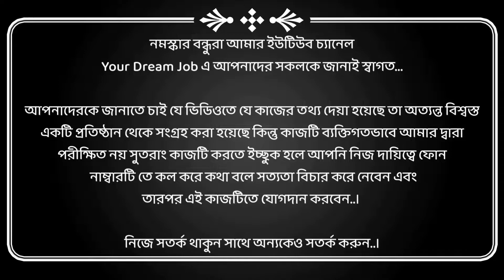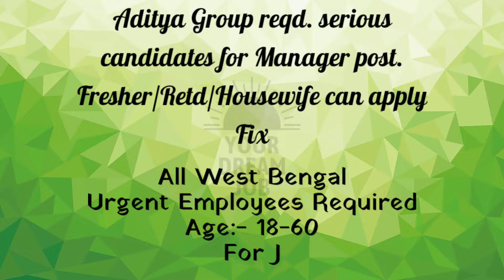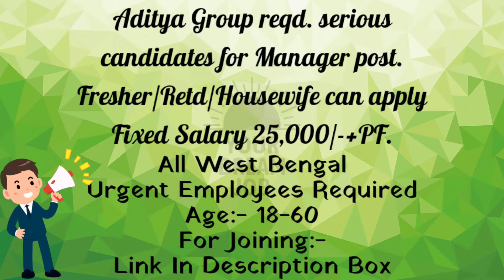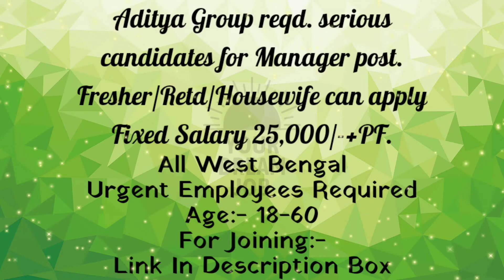কোম্পানির ম্যানেজার পদে নিযুক্ত হন মাত্র 2 দিনে // How to become a Manager ? //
In this video, we will discuss manager job vacancies in Kolkata 2022, private jobs available in Kolkata 2022, best company job vacancies 2022, how to join private jobs, private job in Kolkata, jobs in kolkata, kolkata new job 2022, kolkata latest jobs, jobs in kolkata for freshers, jobs in kolkata 2022.

👉Security Guard Job Apply (আবেদন করুন)

JOB VACANCY NOT AVAILABLE

📢 ATTENTION 👉 Your Dream Job চ্যানেল এর নাম করে যদি কেউ টাকা চায় তাহলে একদম দেবেন না, আমরা  সমস্ত কাজই বিনামূল্যে দিয়ে থাকি , সুতরাং অসাধু ব্যক্তি থেকে দূরে থাকুন এবং সুরক্ষিত থাকুন ধন্যবাদ 🙏